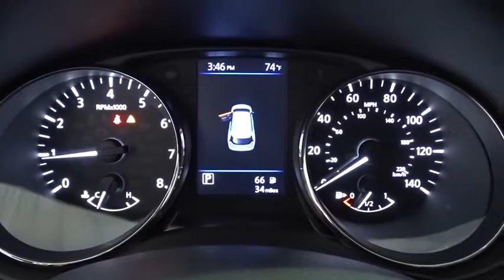2018 Nissan Rogue Costa Mesa, Huntington Beach, Irvine, San Clamente, Anaheim, CA RO80280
2018 Nissan Rogue SV - Stock#: RO80280 - VIN#: KNMAT2MT0JP510465

New Price! Gun Metallic 2018 Nissan Rogue SV FWD CVT with Xtronic 2.5L 4-CylinderRecent Arrival! 33/26 Highway/City MPG Price includes: $1,750 - Nissan Customer Cash - Rogue. Exp. 02/05/2018, $500 - NMAC Captive Cash - National. Exp. 02/05/2018